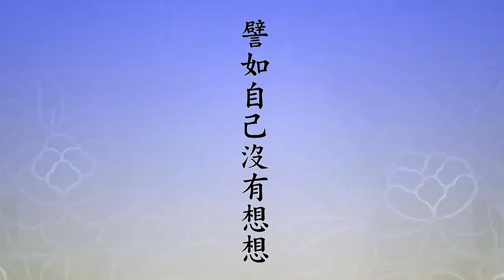念佛堂播經03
高峯念佛堂地址:香港九龍旺角道2A琪恆中心8樓全層  聯絡電話: 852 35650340